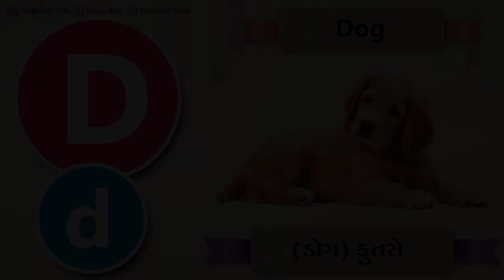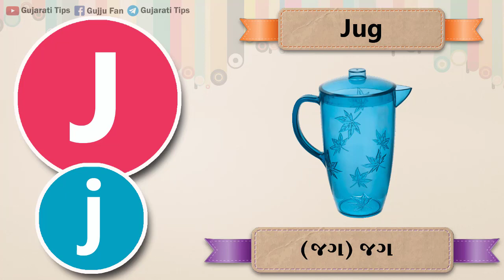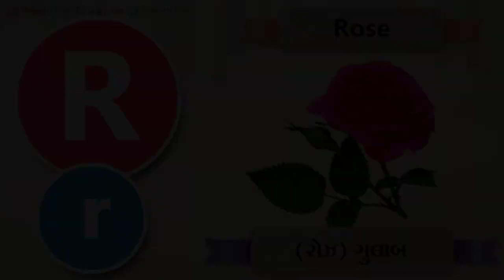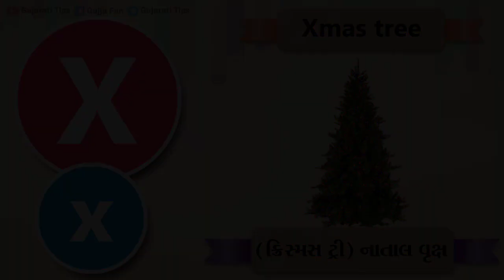ABC Song | ABCD Alphabet Songs | ABC Songs for Children | a to z abcd | How to Write Alphabet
a for apple b for ball song | abcd phonics song abcd phonics song | phonics sounds of alphabets

O- four for orange,
T- Four top,
U- Four Umbrella,
V- for van,
W- for-watch,
X- Four Christmas tree,
Y- for-yak,

નમસ્તે દોસ્તો તમને આ  વિડિયો માં તમને A to Z abcd alphabet gujarati ma picture સાથે સમજાવવામાં આવ્યું છે
❤❤❤ Follow Me ❤❤❤

This ABC Song cartoon video will help kids learn English Alphabet A to Z. The ABCD 3D animated characters will fall from the tree once they get hit by the boomerang thrown by Teddy & Johnny.